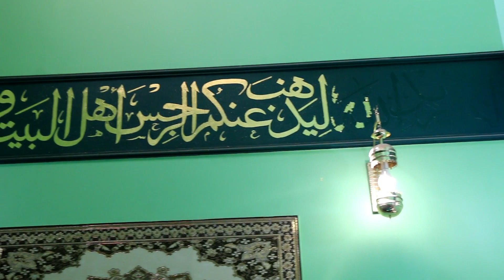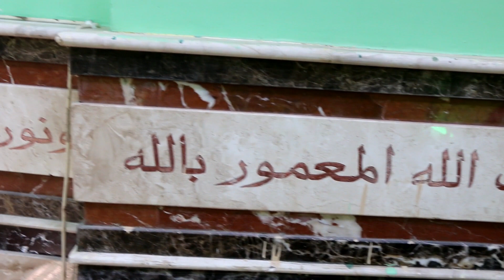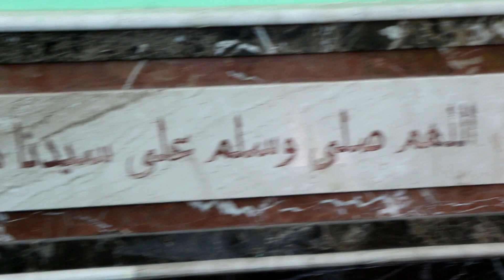مسجد ومقام سيدى عبد ربه عمر الإفلاقى بدمنهور محافظة البحيرة